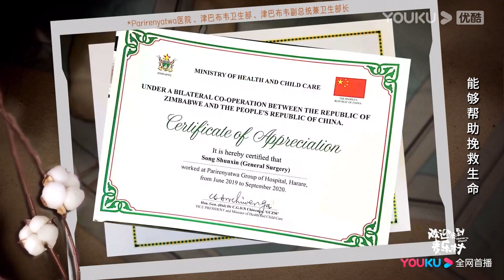张雨绮为演女护士长压制了自己的喜剧灵魂！【欢迎来到麦乐村 | Welcome To Milele】花絮 | 靳东/祖峰/张雨绮 | 都市剧情片 | 优酷华语剧场